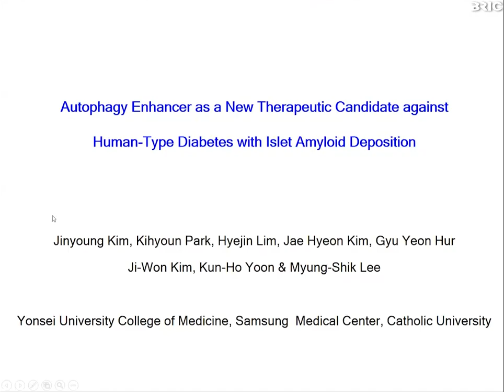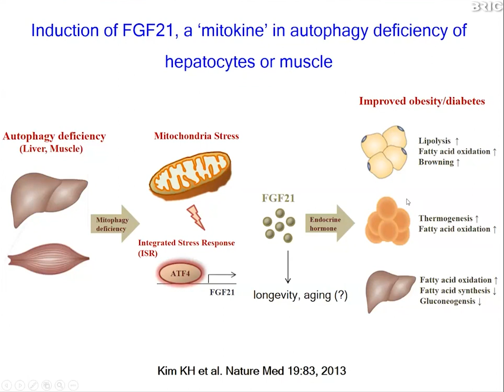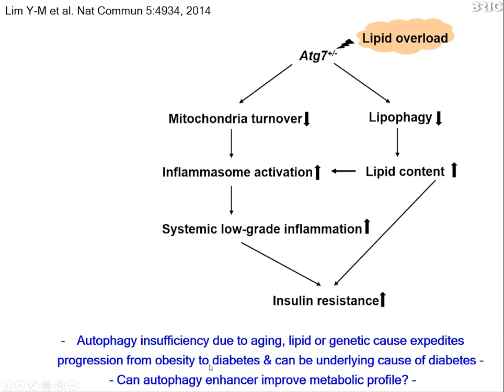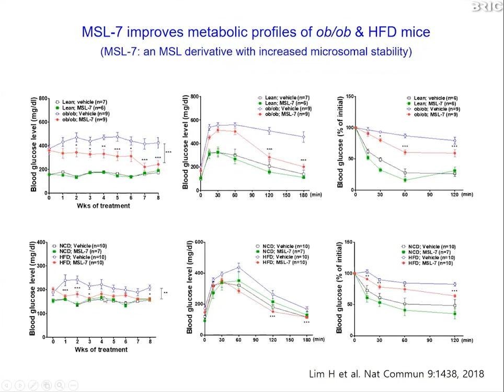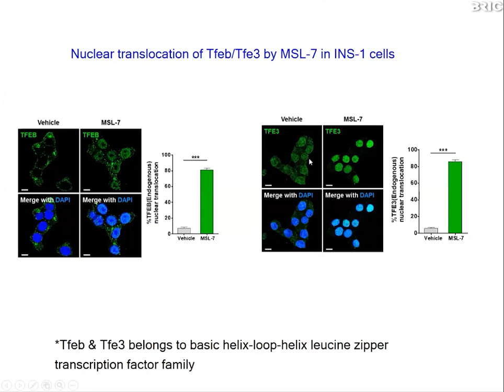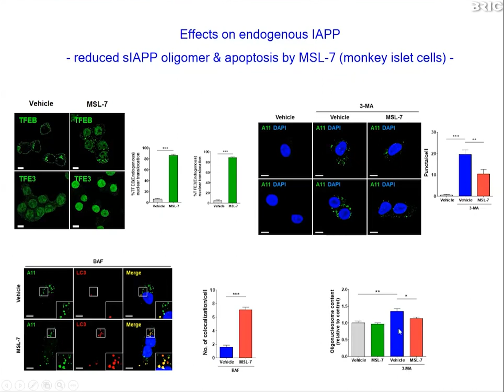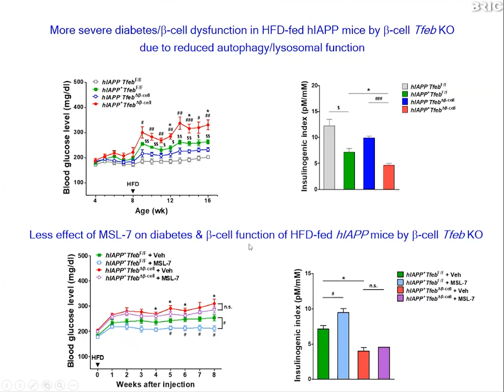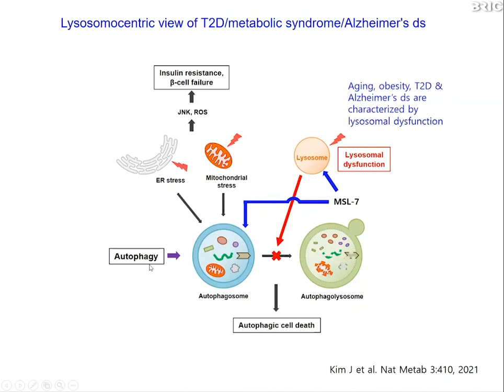Autophagy enhancer를 이용한 islet amyloid clearance 및 사람에서 발생하는 형태의 당뇨병 치료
개최일 : 2021.7.9
종류 : 학술웨비나
연사 : 이명식
소속 : 연세대학교 의과대학
BRIC Webinar : 당뇨병 연구는 주로 마우스 모델을 이용하여 수행되나 사람의 당뇨병은 마우스 당뇨병과 다르며 가장 중요한 차이는 사람의 당뇨병에서는 pancreatic islet에 amyloid 가 축적된다는 점임. 이는 amylin (islet amyloid polypeptide, IAPP) 의... 더보기